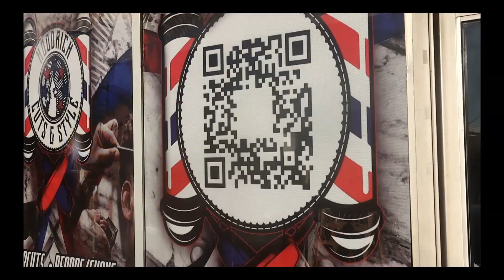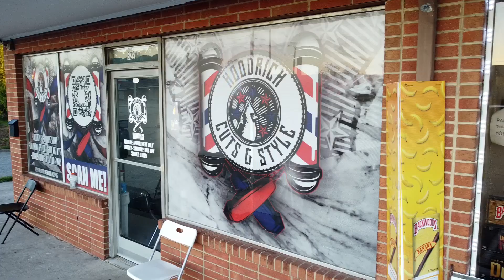Hood Rich Commercial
Hood Rich Smoke Shop and Hood Rich Cuts and Styles is located on English St. in Greensboro NC. There are fly clothes there or you can go and order some gear. The smoke shop has all your smoking needs and the Solon will get you fresh.